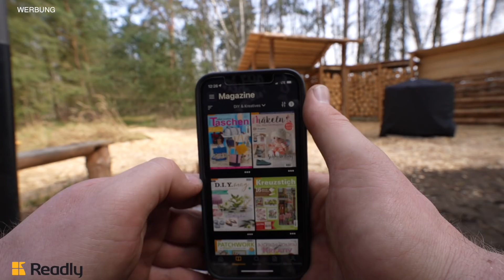Erhöhte Feuerstelle selber bauen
Danach kostet es 9,99 € / Monat. Das Abo kannst du jederzeit kündigen!

Die alte Feuerstelle hat ausgedient! Vor rund 1,5 Jahren habe ich mit relativ wenig Erfahrung eine Feuerstelle im Camp gebaut. Damals verwendete ich noch irgendwelche Steine aus dem Baumarkt, ohne darauf zu achten, ob diese überhaupt für den Bau einer richtigen Lagerfeuerstelle geeignet sind.

Im Laufe der Zeit wuchs der Wunsch nach einer etwas erhöhten Feuerstelle im Camp. Was mit besonders wichtig war, dass die Position des Feuers nicht so tief ist, dass kein Sauerstoff mehr an das Feuer gelangt, sie aber dennoch mehr als nur Bodenhoch ist. Es blieb also keine andere Wahl als eine Art aufgebockte Feuerstelle im Bushcraft Stil zu bauen. Die @Naturensoehne gaben mit ihrem selbst gebauten Grilltisch eine gute Basis für die neue Feuerstelle.

Die verwendeten Steine und der Kies bestehen aus Basalt. Das ist ein besonders feuerfester Vulkanstein. Bittet achtet beim Bauen eurer Feuerstelle darauf, dass ihr feuerfeste Steine verwendet.

Die Erfahrung der vergangenen Jahre hat gezeigt, dass selbst bei relativ großen Feuern in der Feuerstelle die direkt anliegenden Holzspäne oder trockenen Gräser kein Feuer fangen. Achtet, egal wo, immer darauf, dass ihr ein entsprechendes Löschmittel direkt neben der Feuerstelle zu stehen habt.

Grüße von Draußen, Tom.